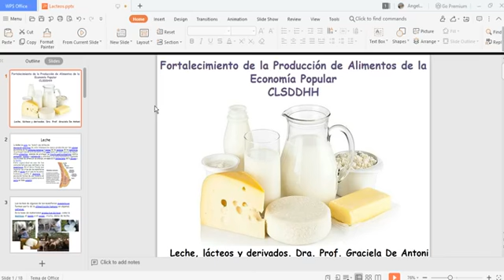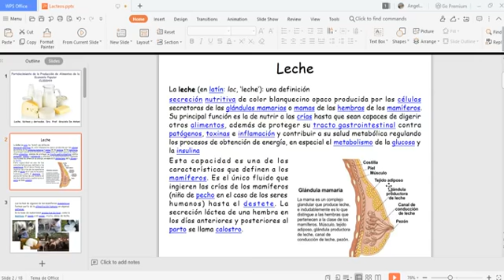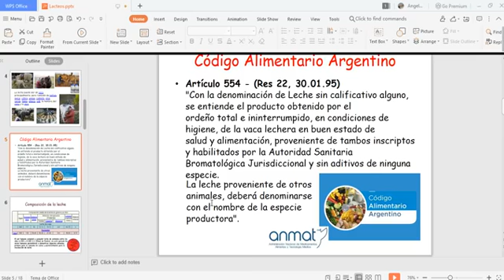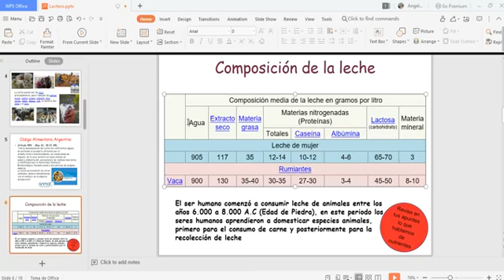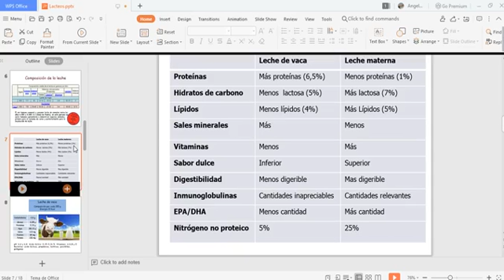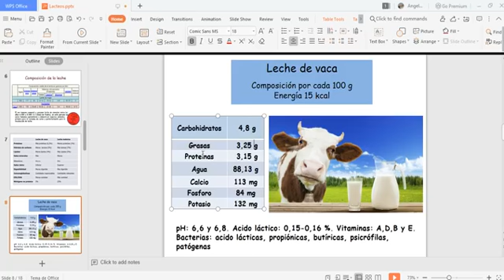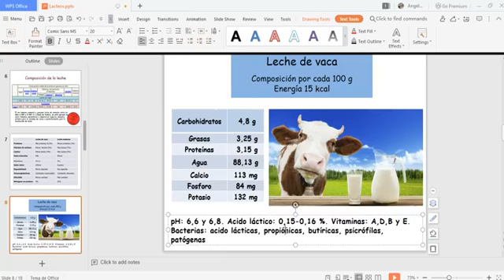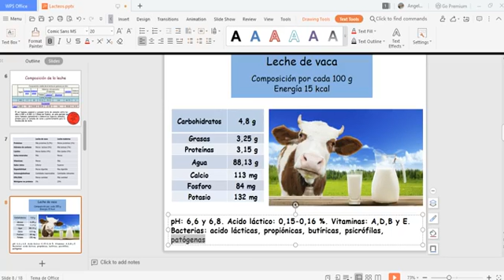Lácteos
Módulo de alimentos 2021
Fortalecimiento de la producción de alimentos de la economía popular
Cátedra Libre en Salud y Derechos Humanos.
Facultad de Ciencias Exactas, UNLP